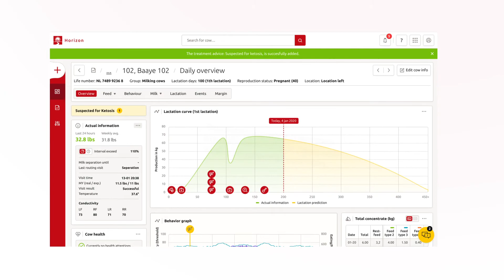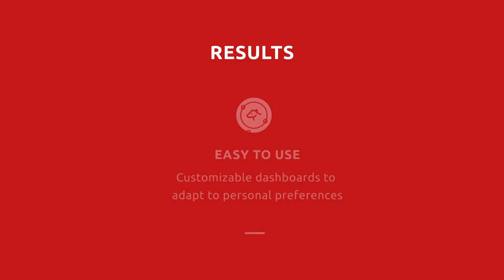Lely Industries | Online Department - Lely Horizon. Future farming at your fingertips.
This channel does not claim the rights to any of the graphics, images or music used in this video.